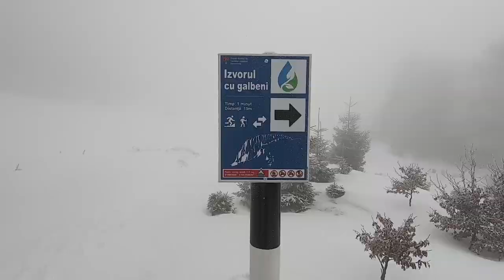Mai departe (prin munții Gutâi) 13.01.2024